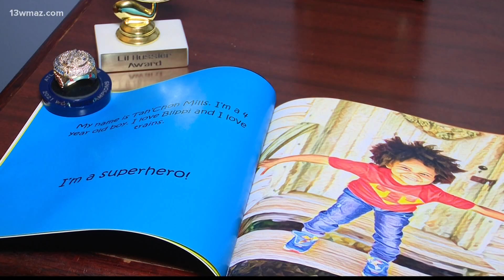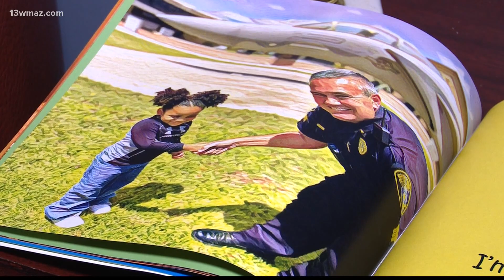'I'm a superhero': Houston County 6-year-old doesn't let his disabilities slow him down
Actor, model, recording artist, author, and superhero. At age 6, Tah'Chon Mills has a long list of job titles under his belt.

13WMAZ News is the #1 station for news and weather in the Central Georgia area, serving people in Dublin, Macon, Milledgeville and Warner Robins.